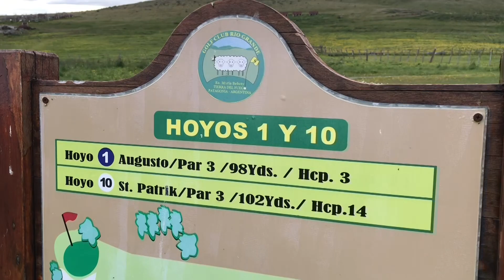14/01/20 - Ganadería Bovina, de la provincia de Tierra del Fuego - El Hereford fueguino - bloque 3